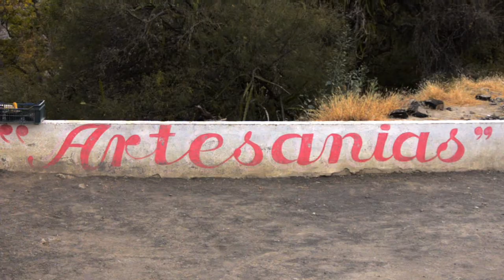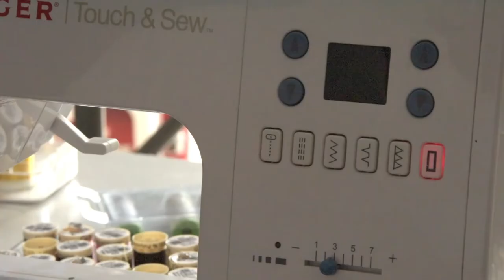21 Trucks of San Antonio Texcala – A Fiber Based, Ethnographic Portrait Series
21 Trucks of San Antonio Texcala is a fiber-based, graphic design series exploring the importance of trucks and other vehicles to the people of rural Mexico and Mexican migrants in the US. Through depictions of trucks, towns, and people, this series explores the roles of trucks and the paquetero (individuals who transport goods across the border) in rural Mexican communities. This project is inspired by folk-art traditions of amate bark painting and quilting found in Mexico, Jacob Lawrence’s Migration Series (1940-41) and the Quilts of Gee’s Bend in the US. This series consists of ten to fifteen distinct pieces varying in size from as small as 30 by 40 inches, to as large as 6 by 8 feet. The various media used in these pieces includes, but is not limited to, canvas, commercial textiles, fiber, buttons, die-cut cloth and foam, photograms, brass, acrylic, and found objects. These compositions explore individual trucks, groups of trucks, individuals involved in the use and transport of trucks, as well as individuals who depend on the cultural connections maintained by the paquetero between migrant communities in the US and relatives who remain in Mexico. (Proposal No: A19P082)